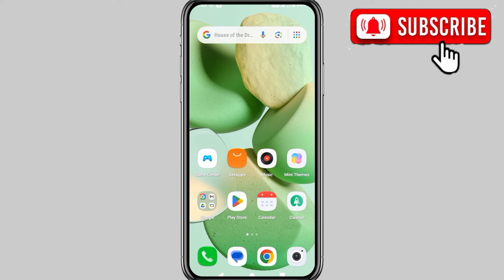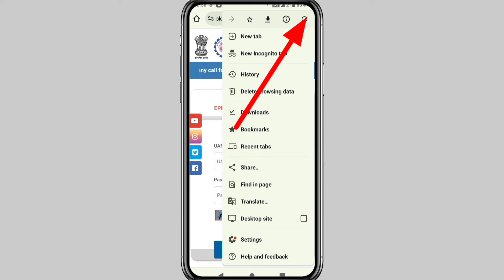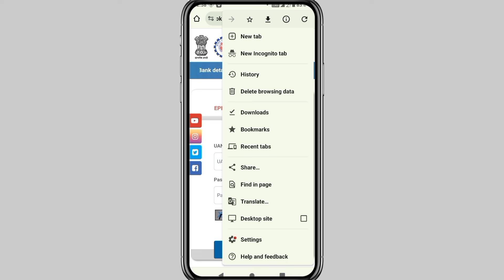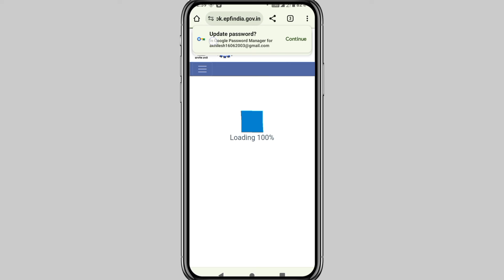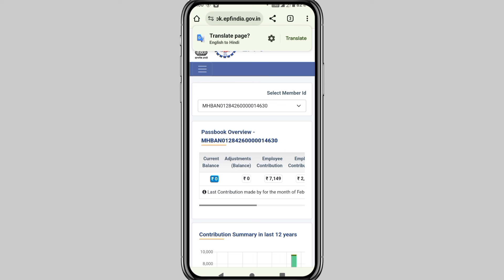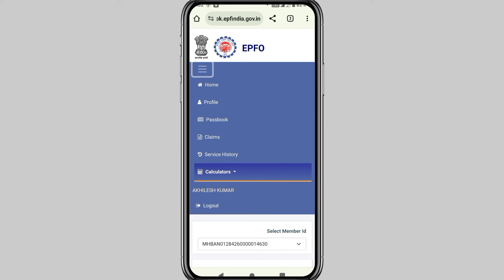PF Passbook में बड़ा बदलाव 2024| PF New Passbook website | New PF Passbook Balance Check 2024|EPFO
About this video: Dosto epfo ne new pf passbook ki website me naya badlaav kiya hai ab aapk new pf passbook ki website dekhne ko milegi jayada jankari ke liye puri video dekhe.

Topic covered:

New pf passbook
pf new passbook updat
how to heck pf balance online
pf passbook new update 2024
ne pf passbook balance check
new pf passbook update news
pf passbook epfo new update 2024
epfo update new pf passbook
pf passbook new latest update epfo pf passbook new update
epfo pf passbook new latest update
epf passbook new update
epf passbook update